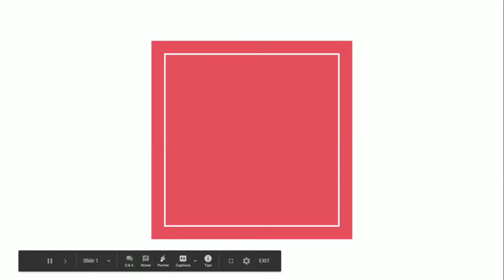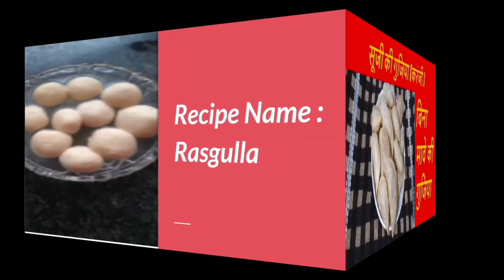Diwali Surprise | Celebrate Diwali With Soumya's Kitchen